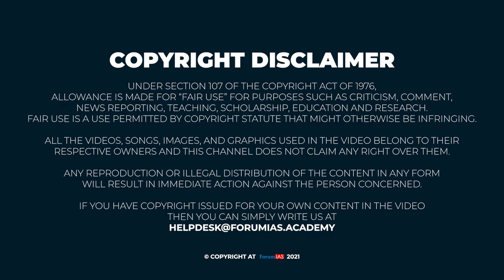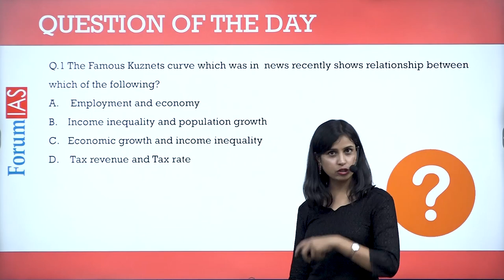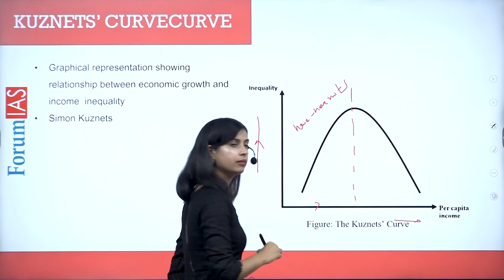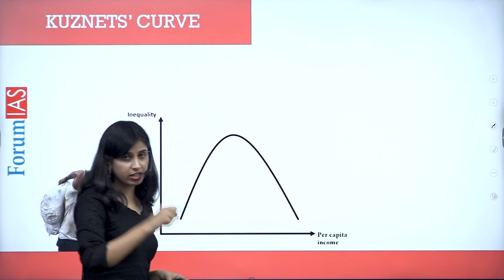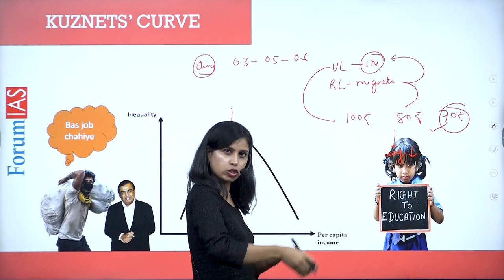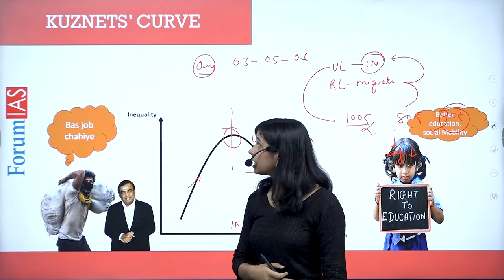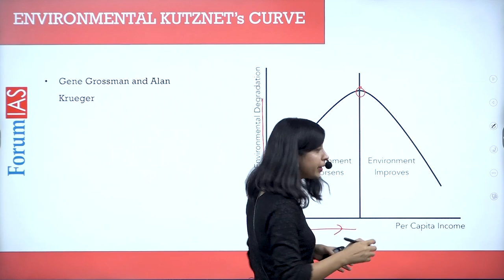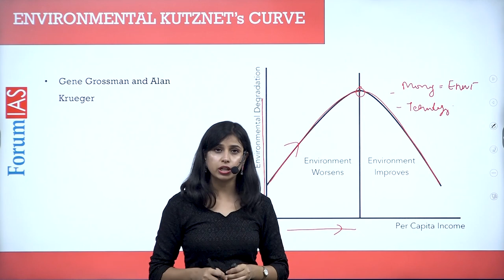Kuznets Curve | Environment Kuznets Curve | Advance pricing agreement | News Simplified | ForumIAS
The Kuznets curve is a hypothetical curve that graphs economic inequality against income per capita over the course of economic development (which was presumed to correlate with time).

1. Kuznets curve
2. Environment Kuznets curve